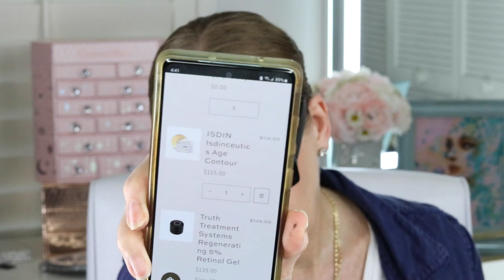BLACK FRIDAY SALE FREEZE BEAUTY CO TRUTH TREATMENTS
⬇️⬇️⬇️⬇️DETAILS BELOW
Biggest skincare sale at Freeze Beauty co. And an amazing bundle deal with Truth Treatments. Products shown in video were gifted to me from Freeze Beauty co. This is not sponsored.
Details-SALE DATES-
NOVEMBER 20TH-30TH
*Spend $150 you will receive the Tier 1 gift with purchase
 *Spend $299 you will receive the top tier gift with purchase

*sharing my makeup look in an upcoming video*

I'll be sharing an updated morning and night routine soon!

MY READER GLASSES